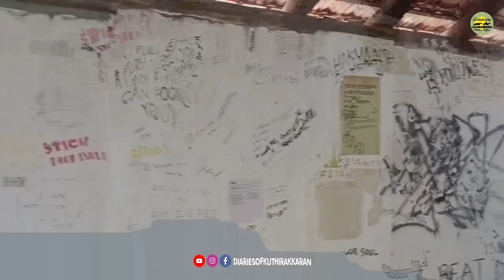Kochi Muziris Biennale 2023| Venue- 8| KVN ARCADE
N OUR VEINS FLOW INK AND FIRE (നമ്മുടെ സിരകളിൽ ഒഴുകുന്ന തീയും മഷിയും) (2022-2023 Kochi-Muziris Biennale Theme)

KVN ARCADE
VII/6, JEWS ST, JEW TOWN, KAPPALANDIMUKKU, MATTANCHERRY, KOCHI, KERALA 682002

The KVN Arcade, as it is known now is a former 1900s pepper ‘godown’ which presents special spatial conditions with its elongated architecture, with comparatively low-height rooms and sunlit alleyways between the buildings. The entrance passage, the upper storeys of this structure with larger room height and the narrow courtyard provide a spatial sequence that alternates between light and dark, compact and expansive for the exhibition spaces that occupy them during the Students’ Biennale.

Kochi Muziris Biennale entry fee
Students : Rs.50
Senior Citizen : 100
Adult : 150
Weekly pass : 1000
Monthly Pass : 4000

The Kochi-Muziris Biennale is an international exhibition of contemporary art held in the city of Kochi in Kerala, India. It is the largest art exhibition in the country and the biggest contemporary art festival in Asia. The Kochi-Muziris Biennale is an initiative of the Kochi Biennale Foundation with support from the Government of Kerala.

Indian and international artists exhibit artworks across a variety of mediums including film, installation, painting, sculpture, new media and performance art.

Birth of Biennale Kochi: - In May 2010, Mumbai based contemporary artists of Kerala origin, Bose Krishnamachari and Riyaz Komu, were approached by then culture minister of Kerala, M.A Baby to start an international art project in the state. Acknowledging the lack of an international platform for contemporary art in India, Bose and Riyas proposed the idea of a Biennale (a large scale international exhibition) in Kochi on the lines of the Venice Biennale. The concept of Kochi-Muziris Biennale was ideated and executed by Dr. Venu IAS, who was the culture Secretary, Government of Kerala. The First Kochi-Muziris Biennale began on 12 December 2012.

How to attend for Biennale
Where is the venues of Biennale
How to reach biennale venues
Kochi Biennale 2022
How to reach Aspinwall House
How to get tickets for Biennale